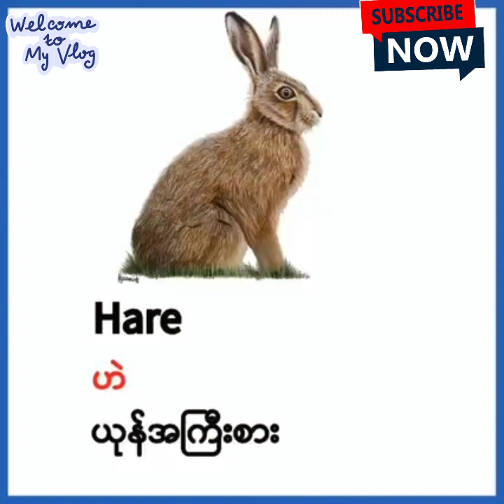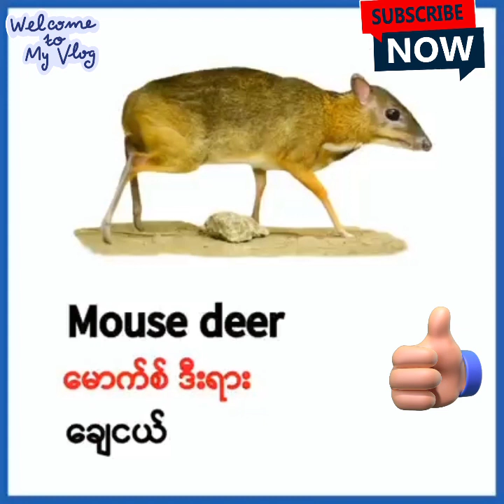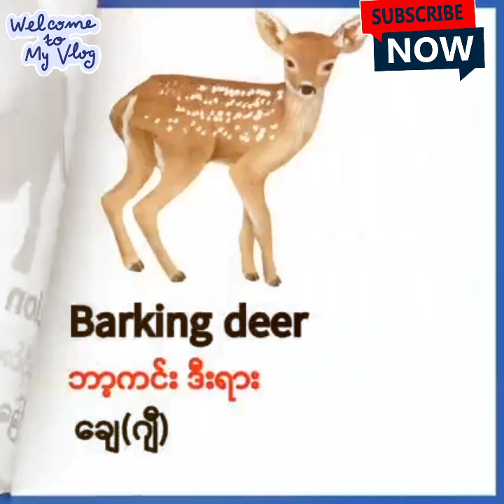January 23, 2024(2)